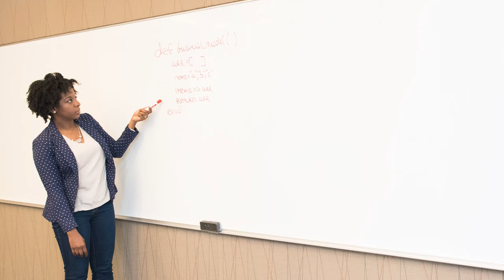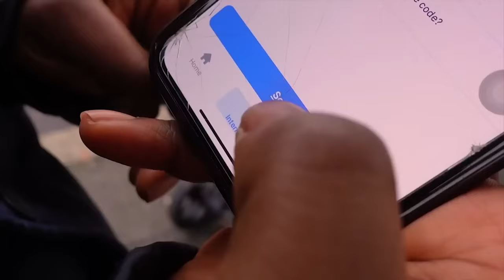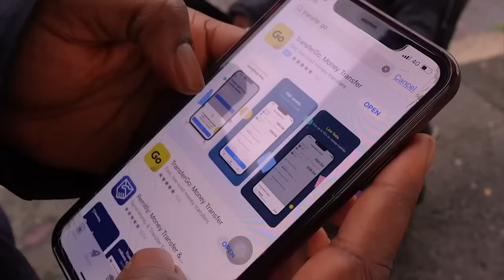WATCH THIS IF YOU PLAN TO APPLY OR EXTEND A UK SKILLED WORKER OR STUDENT VISA ANYTIME SOON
Read further

*Transfers can only be sent by users who are residents in the UK, the EU and Turkey

'Invite two friends to TransferGo and earn
€70'
Campaign details:
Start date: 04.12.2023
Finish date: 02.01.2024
The offer will be: Invite two friends, earn €70!
Get €20 for the first friend, and €50 for the second-for every pair you invite to TransferGo!